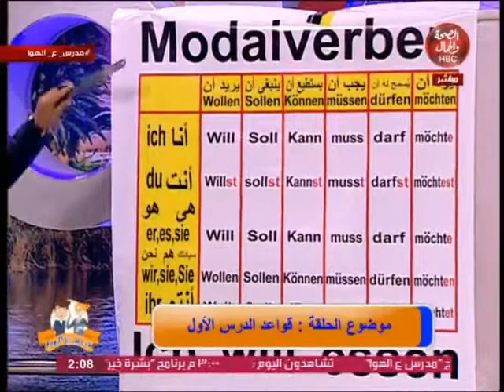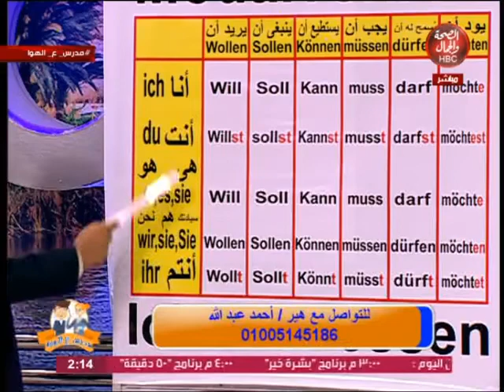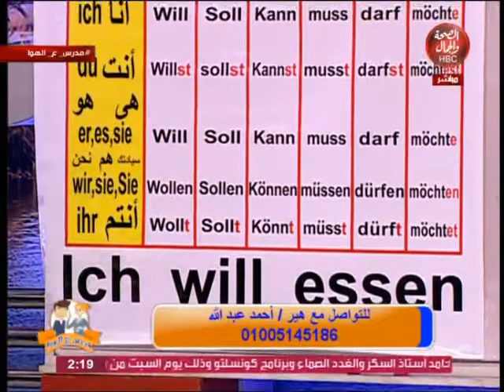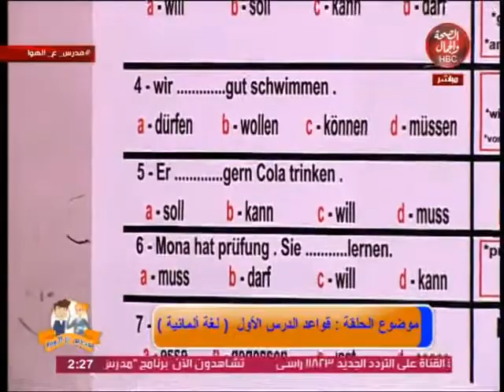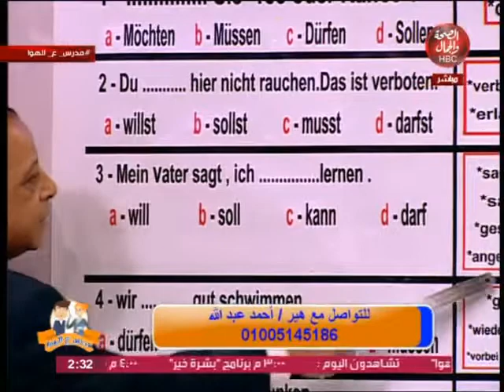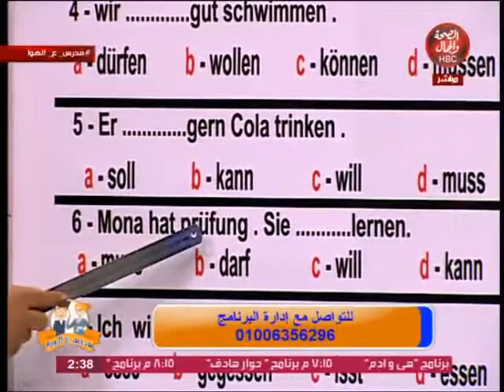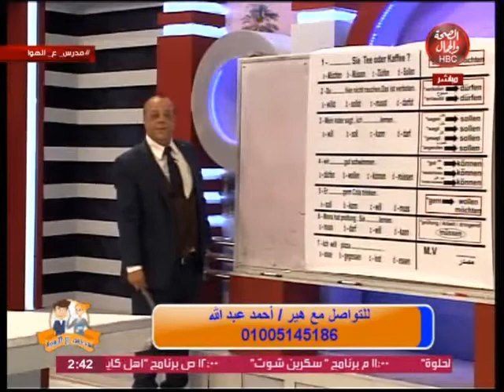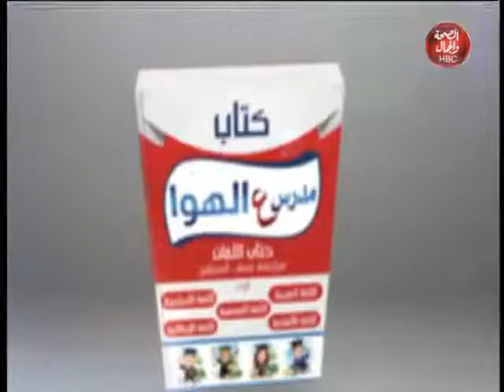مدرس على الهوا | قواعد الدرس الأول فى اللغة الألمانيه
فى ضيافته : هير / أحمد عبد الله

قناة_الصحة_والجمال# برامجنا